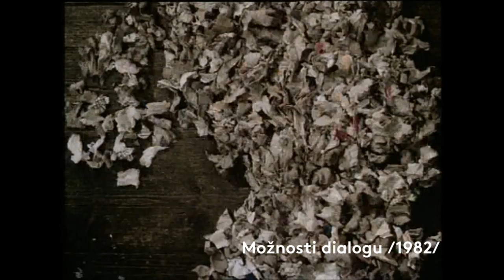Interview with Jan Švankmajer / Rozhovor s Janem Švankmajerem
Interview with Jan Švankmajer, director of the film Lunacy (Out of the Past) / Rozhovor s Janem Švankmajerem, režisérem filmu Šílení (Návraty k pramenům)